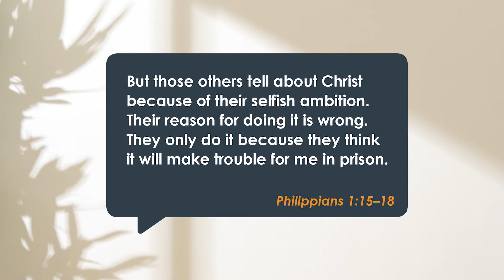The Healing Charlatans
Have you ever seen those so-called “tele-evangelists” who supposedly have the gift of healing? They prance around the stage and shout lots of “Hallelujah’s!!” and seem to push people over when they lay hands on them.

I remember way back in my Bible College days, one of my fellow students asked our lecturer – a wise, godly Christian leader – about one particularly well known, so-called "tele-evangelist". This was the question: Do you think that God actually uses this guy to heal people? Good question.

So, the lecturer paused for a moment, cocked his head to one side as he thought about it, and momentarily, the glimmer of a smile emerged on his face, telling us that he’d stumbled across a pearl of wisdom to answer what was a difficult question. This is what he said:

I have two parts to my answer so hear me out. Do I think that God uses this man to heal people? Yes I do. Absolutely I do. But if I were God would I use him to heal people? Not on your life!!

Good answer.

Some people are telling the message about Christ because they are jealous and bitter. Others do it because they want to help. They are doing it out of love. They know that God gave me the work of defending the Good News. (Philippians 1:15-18)

But those others tell about Christ because of their selfish ambition. Their reason for doing it is wrong. They only do it because they think it will make trouble for me in prison. But that doesn't matter. What is important is that they are telling people about Christ, whether they are sincere or not. So I am glad they are doing it. I will continue to be glad …

Should we be discerning? Yes, absolutely, lest we be led astray. Yet our discernment can quickly turn into judgementalism. Sometimes people do things in God’s name, out of wrong motives. But God’s above all that. His thoughts aren’t our thoughts and His ways aren’t our ways.

I love Paul’s response. Even though they were taunting him while he was locked in a dungeon on death row, He decided to leave it in God’s hands, to let God work it out. A bit like my wise old lecturer.

Be discerning, yes, but don’t be judgemental.